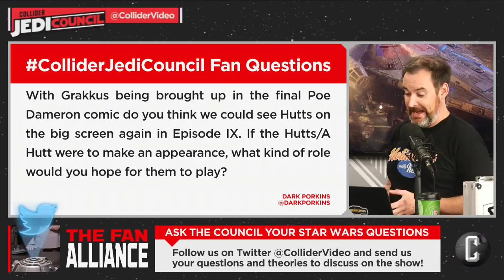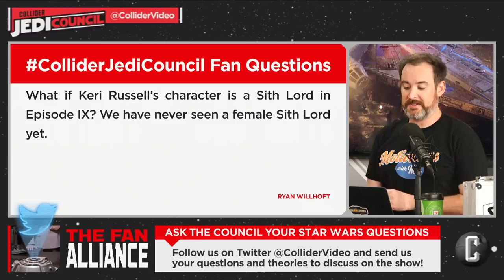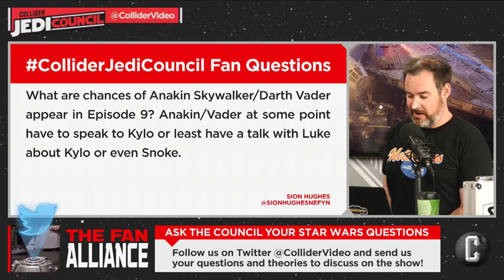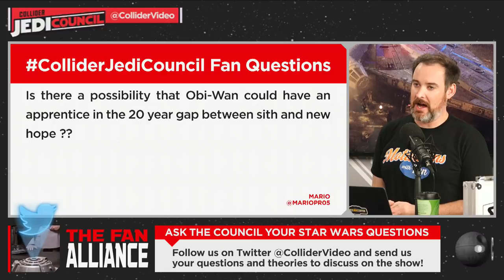Star Wars Producer Gary Kurtz Tribute; ‘Solo: A Star Wars Story’ Unboxing - Jedi Council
Enter for a chance to win a custom Solo Xbox One X

On today’s Jedi Council (September 27th, 2018), Kristian Harloff, Ken Napzok, and Kim Horcher discuss the following:

1.    Gary Kurtz, Star Wars and The Empire Strikes Back producer, dies at 78.

2.    33 Star Wars Easter Eggs and References In Solo You Might Have Missed

3.    Solo: A Star Wars Story’ Featurette: How Flying The Millennium Falcon Blends Practical and Visual Effects

4.    UNBOXING OF SOLO: A STAR WARS STORY X-BOX AND BLU-RAY. ALSO STAR WARS TOYS THAT KRISTIAN HAS RECEIVED.

5.    Marvel’s Poe Dameron #31 and Doctor Aphra #24

6.    Star Wars Resistance Comic Book Series possibly on the way and Synopses of first five episodes released including Elijah Wood guest starring on the series.

7.    A fan makes an incredible 80s Anime version of Star Wars: A New Hope. Thoughts?

8.    Lucasfilm Announces Star Wars ‘Vader Immortal’ VR Game.

9.    Twitter and Facebook Questions